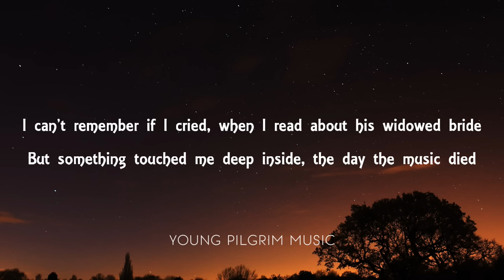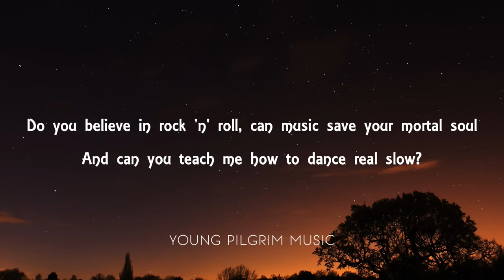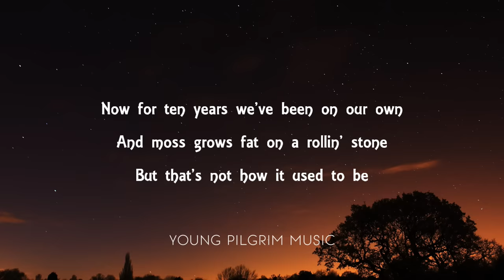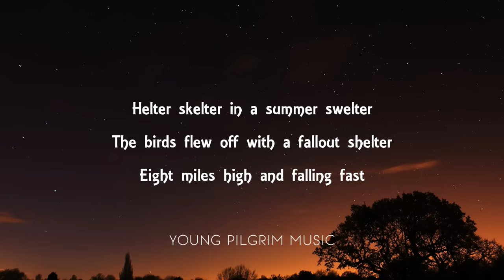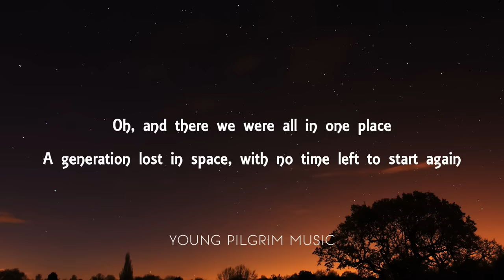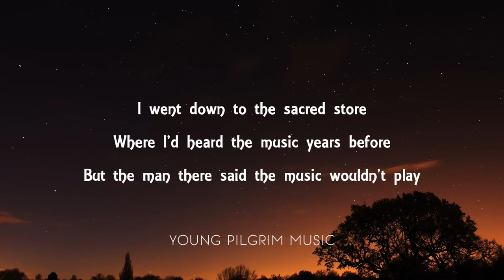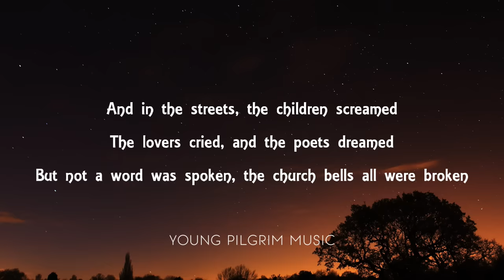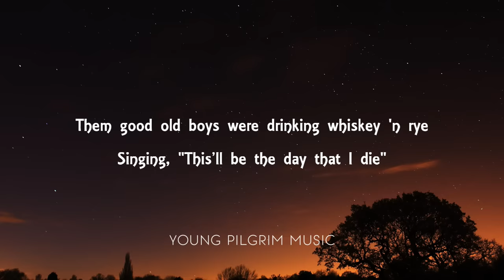Don McLean - American Pie (Lyrics)